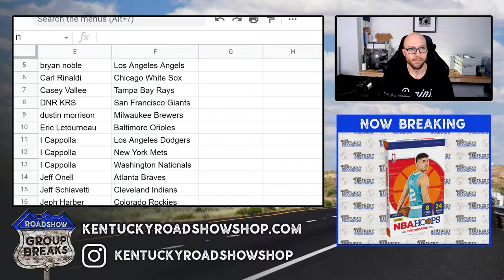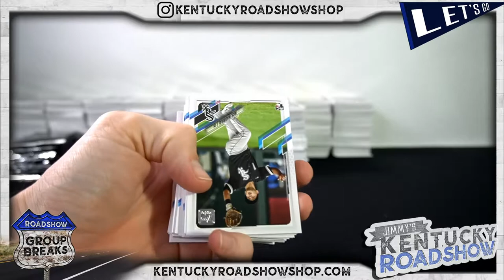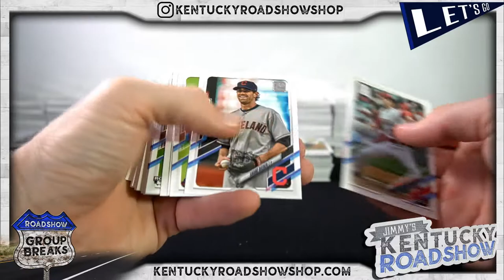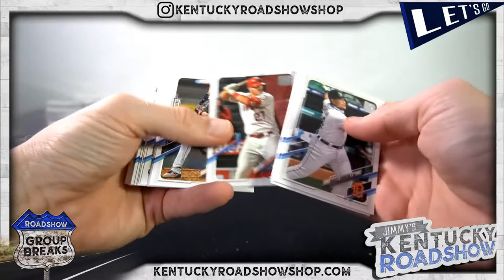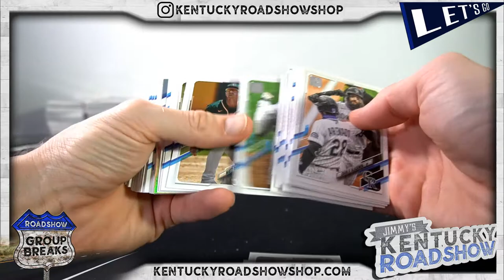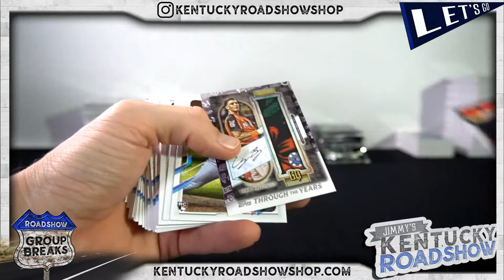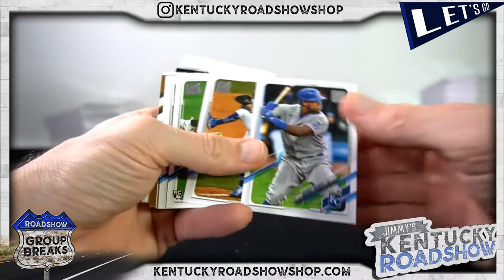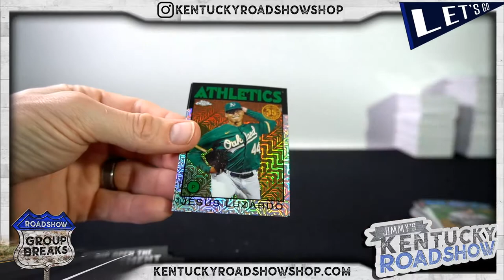2021 Topps Series 1 Baseball Jumbo - 6 Box Case Break #2